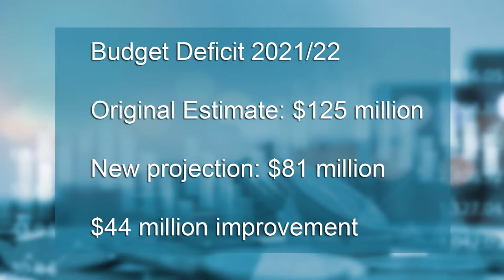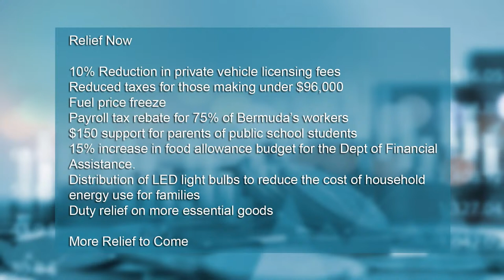The Premier and Minister of Finance Press Briefing - 6 October 2022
Hon. David Burt, Premier of Bermuda Press Briefing on Government's Financial Performance, Essential Goods Duty Relief and Payroll Tax Rebates